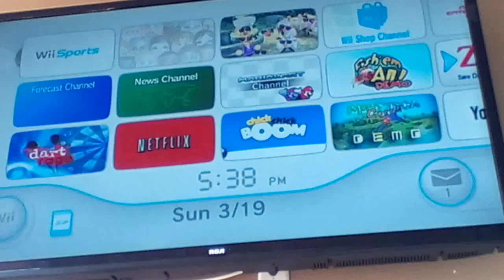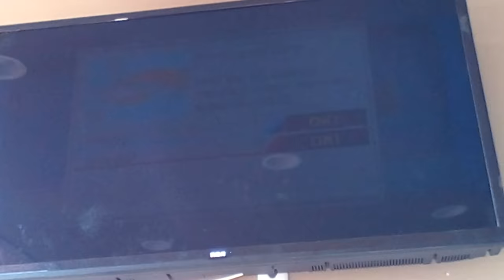Moreer and Lweeg: Wii Sports - Episode 1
We play tennis in Wii Sports, using my badly named Mario and Luigi characters from when Check Out Mii Channel was still a thing that worked.